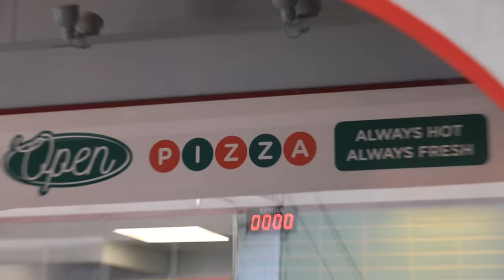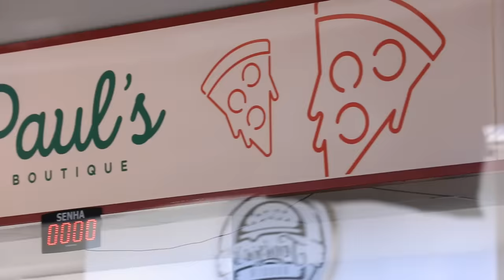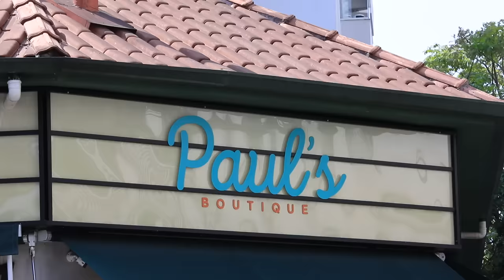O PIOR COZINHEIRO QUE O JACQUIN JÁ VIU | Érick Jacquin e Diogo Defante são Coisa Nossa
O Diogo Defante pode até ser a vergonha da profissão mas não é a vergonha do Coisa Nossa e vai se esforçar pra entregar a melhor pizza que esse canal já viu. Ele vai aprender a cozinhar com a ajuda do melhor chef de todos: Érick Jacquin! A grande pergunta aqui é… Será que falta ‘tompero’ nessa pizza à moda do pai?

Ficha técnica:
Direção: Natan Farias/Diego Vasconcelos
Produção: Igor Ribeiro/Thammy Genuíno/Ana Knijnik
Fotografia: Diego Rodrigues
Áudio: Rogerinho
Assistente de câmera: Richard Carrafa
Assistente de set: Nina Rocha
Roteiro: Lucas do Carmo
Artístico: Marjorie Vetorazo
Atendimento: Guilherme Vendrame, Roberto Ferreira
Planejamento: Roberto Simão
Inteligência: Camilla Santiago, Giovanna Ianes
Otimização: Aline Soares
Casting: Leticia Trindade, Gabriel Maran
Coord. Prod.: Alcides Rocha
Head Prod: Ordilei Haine
Head Casting: Fernanda Martinez
Head Atendimento: Mariana Pierry
Head de Conteúdo: Patricia Calil
Gerente de contas: Amanda Lima
CM: Clara Amorim
Coordenadora de Social: Victoria Britto
Edição: Luigi
Coord edição: Dreiky Fraga
Figurantes: Lucas Lira, Marcela, Pedro, Renata, Victoria, Igor, Clara, Roberto, Julia, Fernanda, Gabriel, Ryo
Agradecimento: Paul’s Boutique Pizzaria